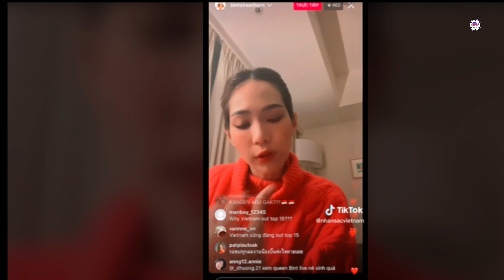Hoa hậu Quốc tế 2019 tỏ thái độ ngỡ ngàng, nói rõ con người thật của Phương Anh khi out top 15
Cựu Miss International 2019 – Sireethorn Leearamwat không giấu được sự buồn bã khi đại diện Việt Nam bất ngờ out top 15 chung cuộc. Người đẹp gốc Thái Lan cho biết, Phương Anh đã rất cố gắng thể hiện bản thân nhưng kết quả lại không như mong đợi.